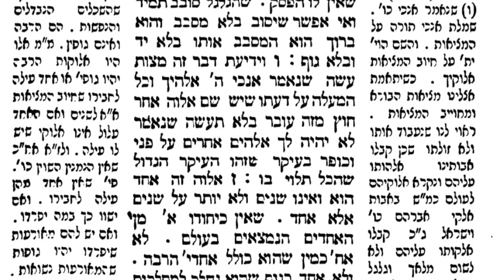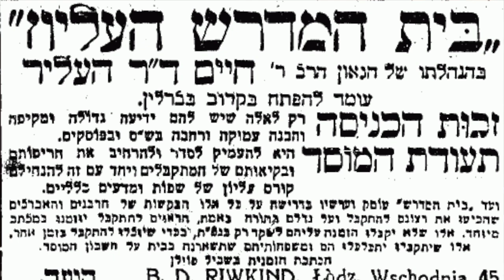Day #5–Rambam DAILY Sefer HaMitzvos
Day 5: Positive Commandment 1; Negative Commandment 1; Positive Commandment 2